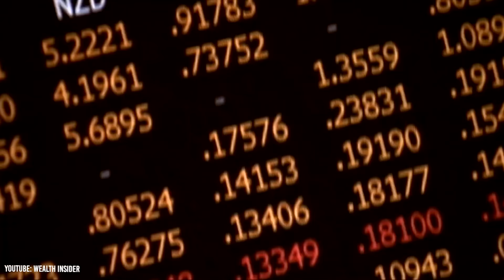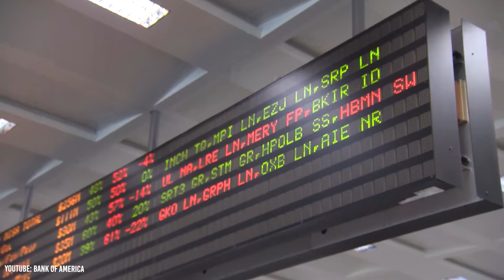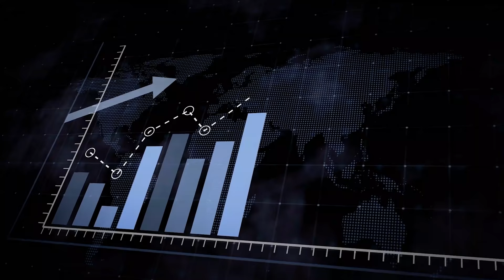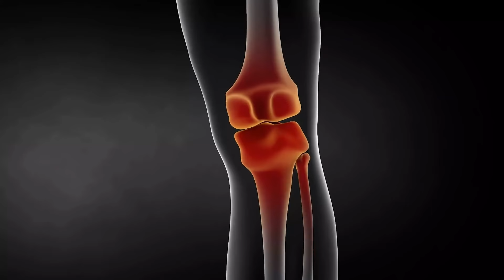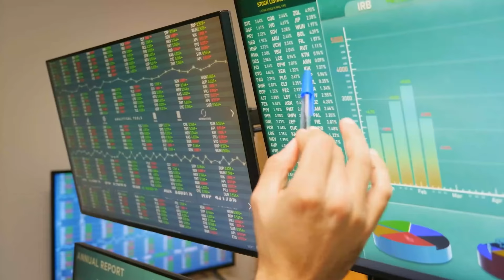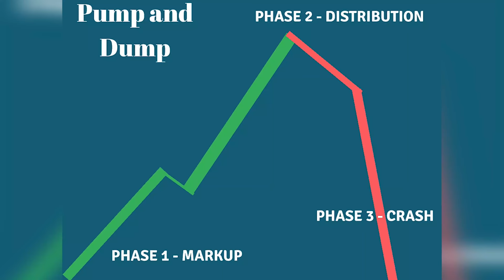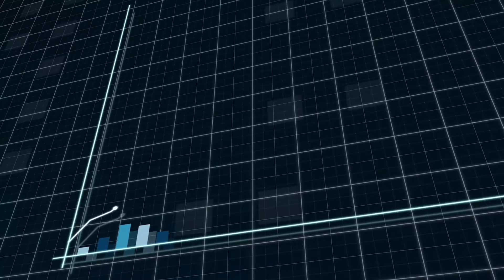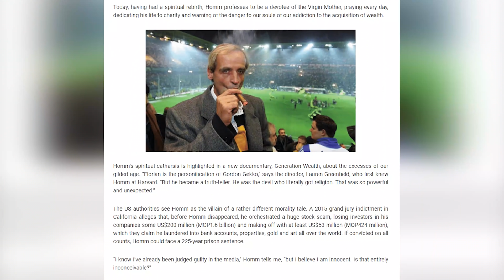How Florian Homm Stole $200M (& Escaped The FBI's Most Wanted List)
3% Deposit Bonus - Lock In 7.39% Yield

In the early 2000s, Florian Homm was one of the most charismatic and well-known hedge fund managers in the world. Florian managed a hedge fund called Absolute Capital Management which at its peak controlled $3 billion in funds. Florian was iconic for his questionable alternative investments and holistic investment strategy. But one day, Florian stuffed his underwear with $500,000 and fled the US. It turns out that ACM had been committing large amounts of securities fraud and the SEC and eventually the FBI was looking for him. Once the FBI started looking though, it didn't take them long to find Florian, and they were able to arrest him and even get an extradition order back to the US. However, a slight oversight of Italy's extradition rules would result in Florian being set free. Florian would go on to move back to Germany which has a strict no extradition policy of their citizens. Florian has been living a free-ish life in Germany ever since and has turned his focus onto philanthropy and giving back. This video explains the story of Florian Homm, and how he was able to defraud $200 million and escape the FBI

Timestamps:
0:00 - The $200 Million Heist
1:17 - Florian Homm
3:00 - Good Times
4:55 - Failed Assassination
7:05 - The Facade
8:42 - Escaping The FBI
10:00 - Life As A Free-ish Man

Thymbnail Credit:
Bongarts